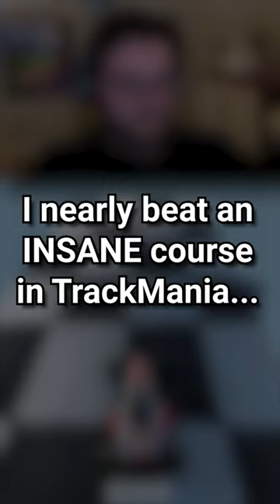"Just can't turtle here."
So unbelievably close to the finish line. It was RIGHT there.